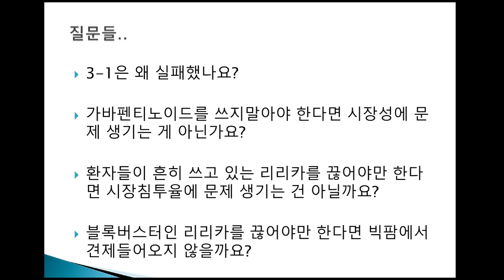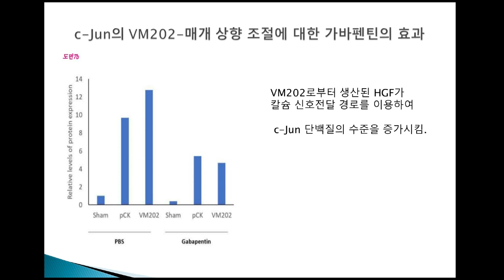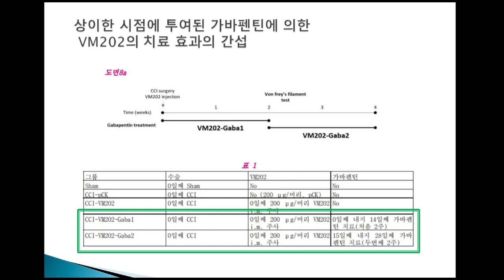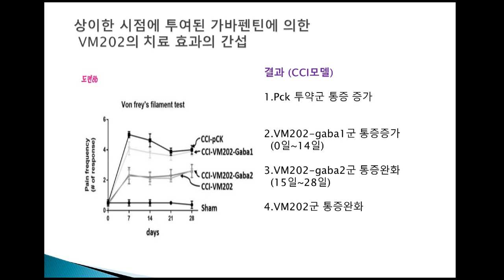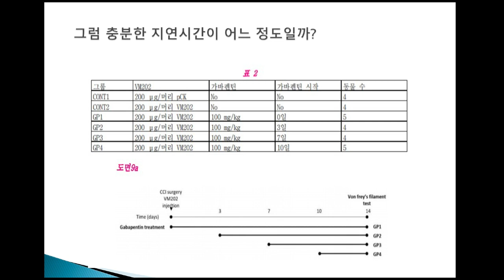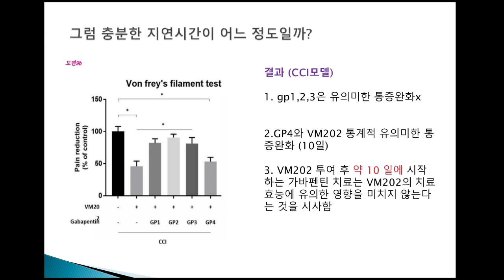VM202 와 리리카 병용이 가능하다고?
최초공개~! 회사에서도 언론에 발표안한 신선한 내용입니다.

VM202와 가바펜티노이드의  동물실험결과 내용입니다.